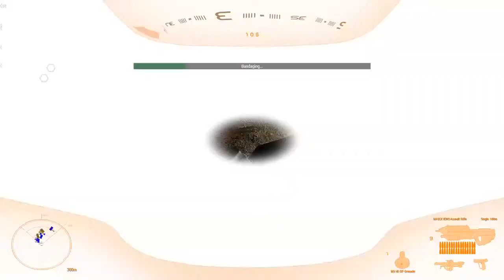Bullfrogs Final FTX/Start of Operation Backbiter 17th ODST - Part 1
Basically an edited  down version of the Final Ftx for feb 2018, following the 17th ODST's Bullfrogs